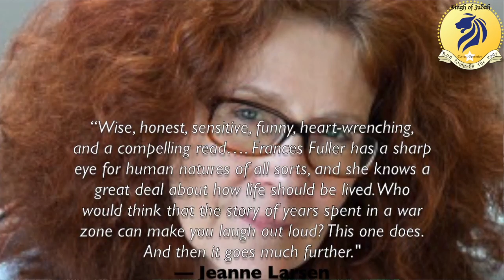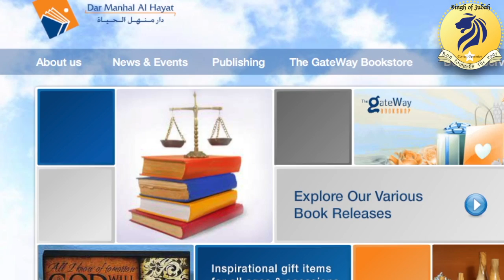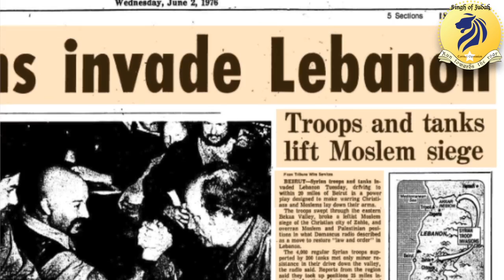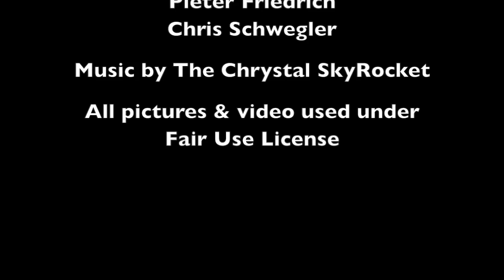War, Faith, and Love: A Christian Missionary’s Life in the Middle East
"God took care of all of us," says Frances Fuller, who lived in and near Lebanon for 30 years and now shares her experiences of war and the conditions leading to it.

Partial transcript —
Singh of Judah (SOJ): Today, we’re speaking with Frances Fuller, who lived in the Middle East for 30 years and has written a book about her experiences called: “In Borrowed Houses.”

Author Jeanne Larsen describes Frances’s book as:

“Wise, honest, sensitive, funny, heart-wrenching, and a compelling read…. Frances Fuller has a sharp eye for human natures of all sorts, and she knows a great deal about how life should be lived. Who would think that the story of years spent in a war zone can make you laugh out loud? This one does. And then it goes much further.”
So, it seems that terrorist attacks around the world are increasingly drawing our attention. Just a few weeks ago, on Dec. 2, just a few weeks ago, 14 people were murdered with apparent responsibility of the Islamic State of Iraq and Syria. On Nov. 13, 130 people were slaughtered in Paris. And, around the same time, on Nov. 15, 43 people were killed in bomb attacks in Beirut, Lebanon.

Now, Frances, you lived in Lebanon and the Middle East, in general, for 30 years. Can you tell us a little bit about howe you ended up there and what you did there?

Frances Fuller (FF): Well, yes. We were mission volunteers, and we came to the place where we had to decide where we wanted to go, and we chose to go to the Arab World. We learned, after we made that choice, that the mission board was thrilled because there were very few volunteers for the Arab World.

Every Friday night, in Berkeley, for several years we went to a big international gathering where there were people from all over the world. So we had a chance to see who do we relate well to, and when we stopped to think about it we realized it was the Arabs. For some mysterious reasons, there was this rapport that we had with the Arab guys who were going to the University of California and other schools.

They were real up-front people. We always knew if an Arab liked us or he didn’t. We were never afraid they were just being courteous or something, you know. We just related to them well, and so we chose to go the Middle East.

We studied Arabic at Georgetown University, taking just colloquial Arabic, and then we went to Beirut and we began to learn to read and write. We had one year in Beirut, and then we went to Jordan, and my husband was instrumental in establishing a school in the capital city, in Amman.

We lived in Jordan for five years, and in those five years, we went through the Six Day War between Israel and the Arab countries. Then the Palestinian refugees created a conflict inside of Jordan, so that there was a year or more of serious fighting in Amman.

During that period of time, we went for a while to Beirut. And during that period of time, the director of a little publishing house that we had in Beirut died. The publishing house needed somebody who was already on the field, somebody who had already studied Arabic, somebody who already knew something about the publishing program and had some vision for it.

And so, it fell on me by default. I had studied journalism. It didn’t truly prepare me for the job, but some people thought it might. I came closer than anybody else, and I was willing. So my husband agreed to transfer to Lebanon so that I could be the director of the publishing house.

So I directed the publishing house for 24 years, and I established another publishing house under a different name — under a kind of generic Arabic name. It’s called Dar Manhal Al Hayat, which means “House of the Source of Life,” and that publishing house is still going and still reprinting things that I published as long as 30 or more years ago.

SOJ: So, Frances, you’ve described Lebanon as “the Paris of the Middle East: and called it a “microcosm of the Middle East.” What makes Lebanon so important to this region?

FF: The reason Lebanon is so important. There are several different reasons. One reason our publishing house was there was that Lebanon is a free country. You could do anything in Lebanon. You could hand out Christian literature on the street in Lebanon.